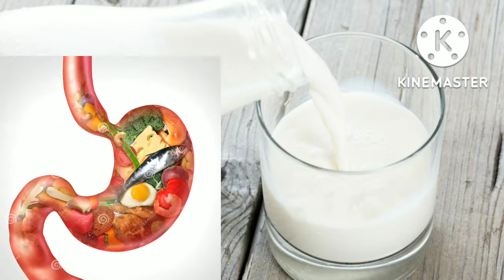Egg खाने के बाद गलती से भी ना करे इन चीजों का सेवन वरना पछताना पड़ सकता है। विपरीत तासीर वाले आहार ।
Egg खाने के बाद गलती से भी ना करे इन चीजों का सेवन वरना पछताना पड़ सकता है।

दोस्तों आज की इस वीडियो में हम जानेंगे कुछ विपरीत तासीर वाले आहार के बारे में जिसका सेवन करने से बहुत सारे परेशानी का सामना करना पड़ सकता है